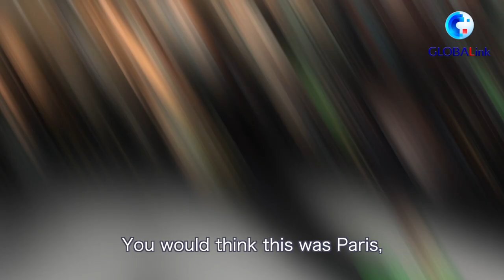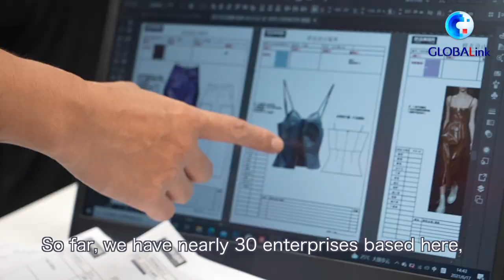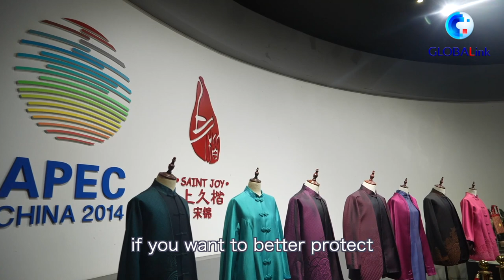GLOBALink | Ancient Chinese silk town puts best fashion foot forward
T-shaped stage, dance music, models parading around... This fashion show is in a 2,000-year-old Chinese township at the southernmost tip of Jiangsu Province. More at GLOBALink